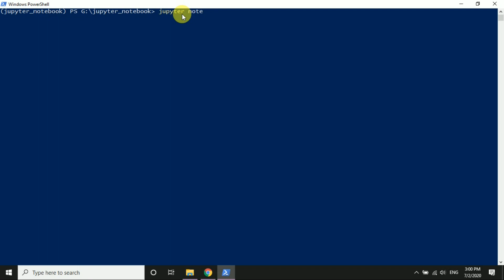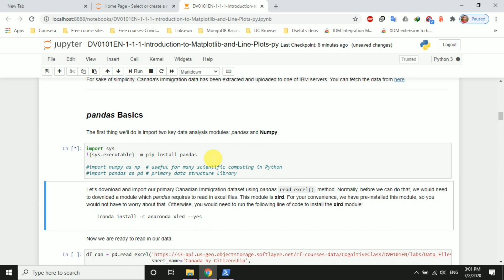Install python package using jupyter notebook